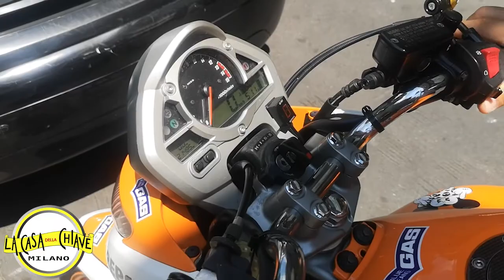DUPLICAZIONE CHIAVE CON TRANSPONDER PER MOTO HONDA CBR 600 MILANO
Siamo a  pochi minuti di strada dalle province di Milano, Monza e Brianza, Como, Lecco, Chiasso Sondrio, Varese, Novara, Pavia, Novara, Lodi, Piacenza, Crema, Cremona, Mantova, Brescia Alessandria, Piacenza e Bergamo, Cologno Monzese e Sesto San Giovanni.
125
150
Africa Twin CRF 1000 L
Africa Twin CRF 1000L Adventure Sports
Africa Twin CRF 1100L (34)
Africa Twin CRF 1100L Adventure Sports
Africa Twin NXR 650
Africa Twin NXR 750
Africa Twin XRV 750
Aspencade 1200
Black Widow
CB 1000
CB 1000 R
CB 1100
CB 125
CB 125 F
CB 1300
CB 300 R
CB 350 Four
CB 400 Four
CB 400 N
CB 500
CB 500 F
CB 500 X
CB 650
CB 650 R
CB 750
CB 750 K
CB 900
CBF 1000
CBF 125
CBF 500
CBF 600
CBR 1000 F
CBR 1000 RR
CBR 1100 XX
CBR 600 F
CBR 600 F Sport
CBR 600 RR
CBR 650 F
CBX 1000
CBX 750
CH 125
CMX 500
CN 250
CR 125 R
CR 125 R Motard
CR 250
CR 250 R
CR 500 R
CR 85 R
CRF 150 R
CRF 250 L
CRF 250 M
CRF 250 R
CRF 250 Rally
CRF 250 RX
CRF 250 X
CRF 300 R
CRF 300 RX
CRF 300 X
CRF 400 RX
CRF 450 R
CRF 450 RX
CRF 450 RX Supermoto
CRF 450 Supermoto
CRF 450 X
CRF 450 XR
CRF 50
Crossrunner
Crosstourer
CTX 1300
CTX 700
Cub
Deauville 650
Deauville 700
Dio ZX
DN-01
Dream 50
Dylan 150
F6 1500 C
FMX 650
Foresight
Forza
Forza 300
FX Vigor 650
GL 1100 Gold Wing
GL 1200
GL 1500
GL 1800
Hornet 600
Hornet 600 S
Hornet 900
Integra
Jazz 250
Lead 100
Monkey
MSX 125
NC 750 X
NC700S
NC700X
NC750S
NR 750
NSC 50R
NSF 100
NSR 125
NSR 125 F
NSR 125 R
NTV 650
NX 650 Dominator
Pan European
Pantheon 125
Pantheon 150
PC 800
PCX 125
PCX 150
PS i 125
PS i 150
Rebel 125
Rebel 250
Rune
RVF 750-RC 45
SFX 50
SH 50
SH 125
SH 150
SH 300 i
Shadow 50
Shadow 90
Shadow 750
Silver Wing 400
Silver Wing 600
SJ 50 Bali
SJ 100 Bali
Sky 50
SLR 650
ST 1100
Super Cub C 125
S-Wing 150
SW-T 400
SW-T 600
Transalp XL 600V
Transalp XL 650V
Transalp XL 700 V
Varadero 1000
Varadero 125
VF 1000
VF 750
VFR 1200 F
VFR 750 F
VFR 750 R
VFR 800
Vision 110
Vision 50
VT 1100 C
VT 1300 CX
VT 500
VT 600 C
VT 750 C
VT 750 Shadow
VT 750S
VTR 1000
VTR 1000 F
VTX 1300 S
Vultus NM4
X-ADV 750
X-Eleven 1100
XL 125
XL 200
XL 350
XL 600
XR 250 R
XR 400 R
XR 600 R
XR 650 R
XR 650 R A.E. Dall'Ara
XR 650 R K.S. Dall'Ara
XR 650 SM A.E. Dall'Ara
ZOOMER